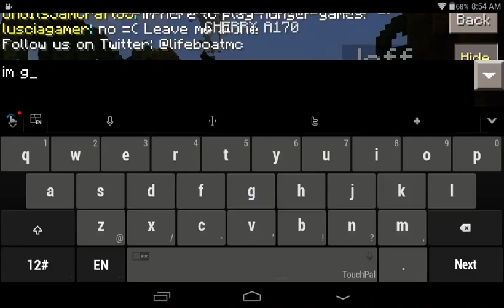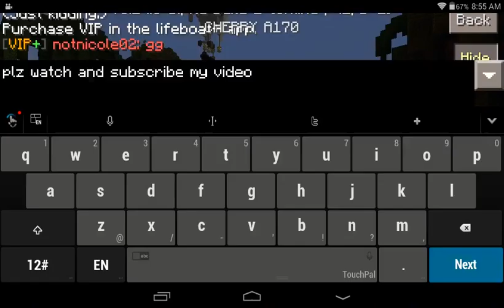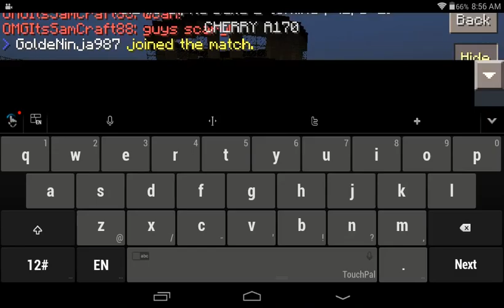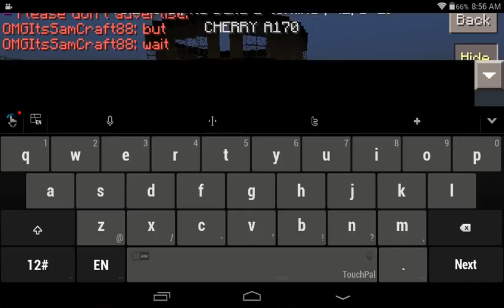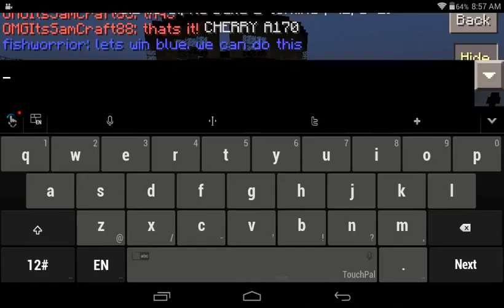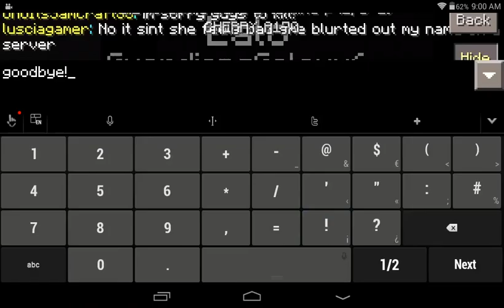OMGItsSamCraft Hunger Games!-how to be a pro in minecraft!